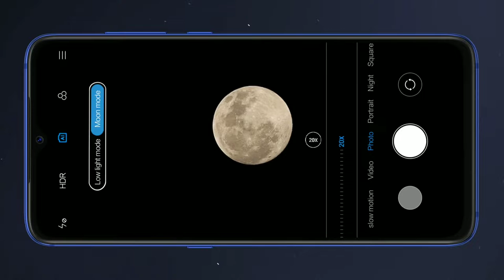Mi Mix 5G Launch 🔥🔥- Unboxing, Price in India, Pro, Review, Camera Test, Unboxing Tamil, Price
Xiaomi Mi Mix 4 price in India is expected to be Rs. 57,990. Xiaomi Mi Mix 4 Expected to be launched on Sep 24, 2019. This is 6 GB RAM / 128 GB internal storage base variant of Xiaomi Mi Mix 4 which is expected to available in Black, Gold colour. 57,990 ( Expected Price )
Price
₹ 57,990.00